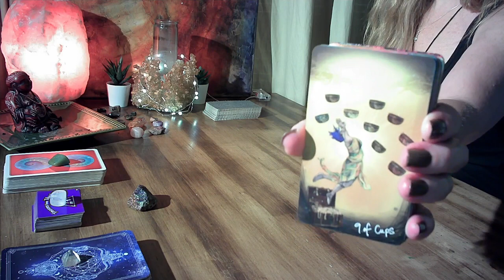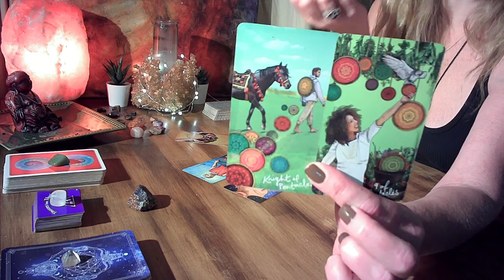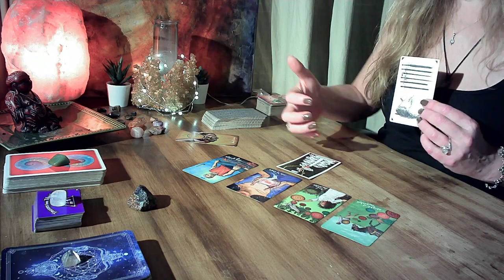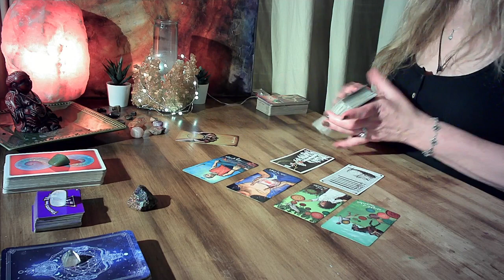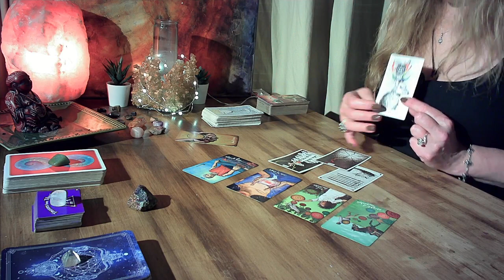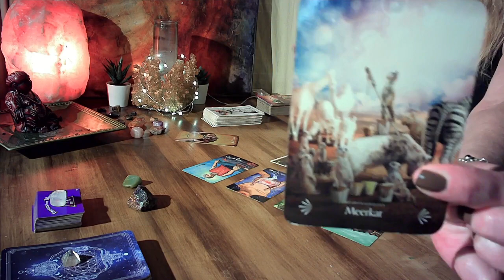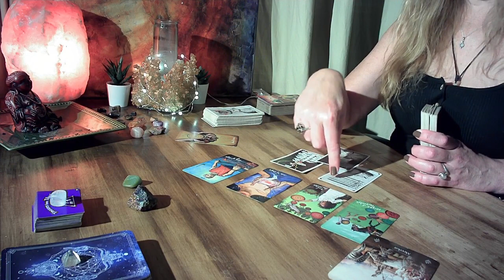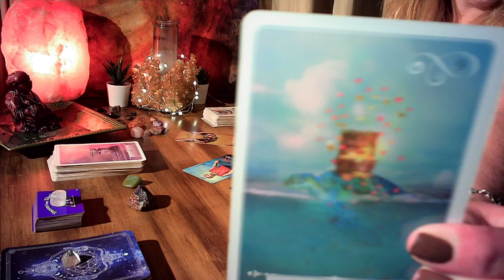GEMINI JULY 2022🔮 - OMG!!! --- GAMECHANGER!!! --- HEADING STRAIGHT TO TREASURE ISLAND!!!